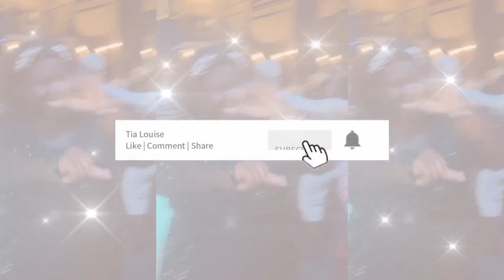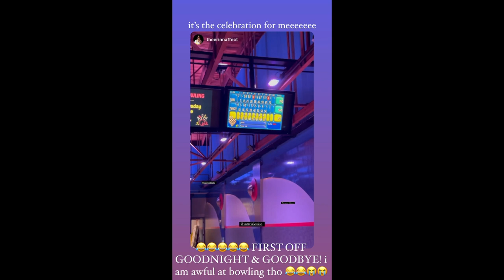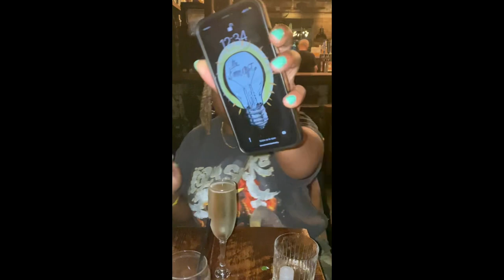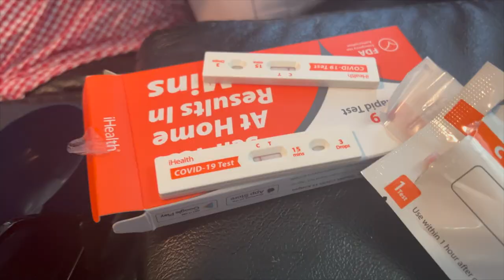I WENT TO ELEVATION CONF 2022 IN BOSTON 🥳🌟🔥 | fun work trips 🤩 | tia louise 💗✨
If you weren’t at ELEVATION CONFERENCE in Boston, MA — you missed out for sure!!! Here’s just a recap from my eyes of this perfect trip… I had the BEST time ever.